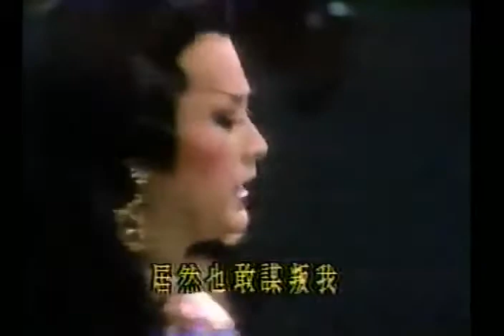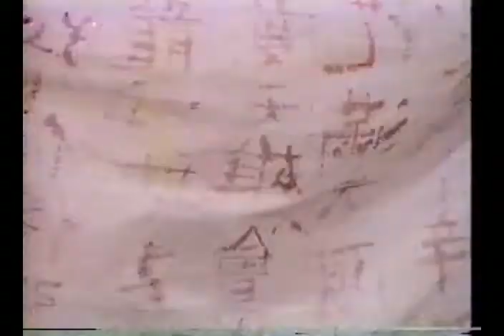10 Thái Bình Công Chúa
Bộ phim Thái Bình Công Chúa này do nữ diễn viên Phan Nghinh Tử đóng 2 vai chính, là Võ Tắc Thiên và cả con gái là Thái Bình Công Chúa. Cách trang điểm & trang phục rất đẹp, làm người xem có thể phân biệt rõ từng nhân vật một cách dễ dàng.
Phim được sản xuất năm 1986, với các diễn viên:
Phan Nghinh Tử - Nữ Hoàng Võ Tắc Thiên & Công Chúa Thái Bình.
Trương Thần Quang - Tiết Thiệu.
Tạ Bình Nam - Võ Vô Kỵ.
Bối Tâm Du - Thượng Quan Uyển Nhi.
Cùng những diễn viên khác, mà đa số là diễn viên của phim Nhất Đại Nữ Hoàng Võ Tắc Thiên đóng lại, hì hì... ^_^